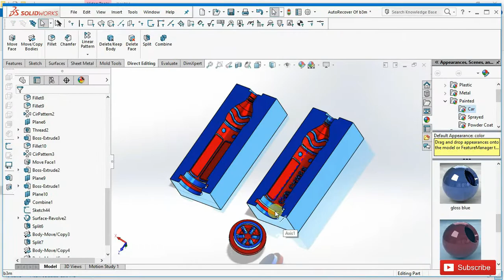CAD CAMER CHANNEL TRAILER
Welcome to my channel CAD CAMER, in which you can find here the Mechanical CAD CAM Tutorial videos for Product Design, Die & Mould Design, CNC Programming of VMC and Turn-Mill with 3 & 4 Axis.